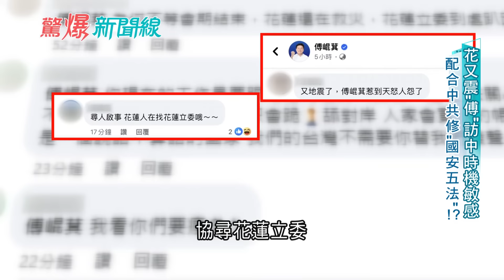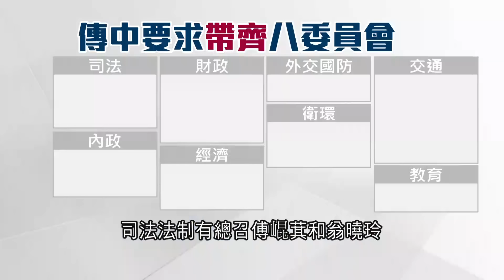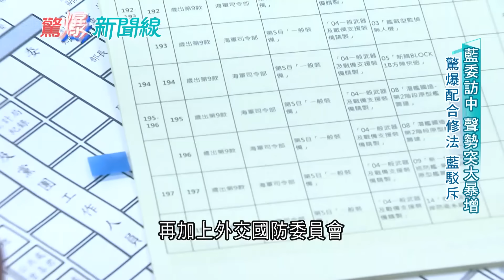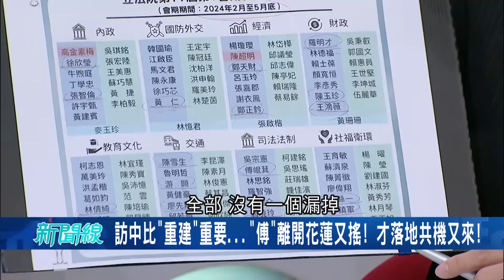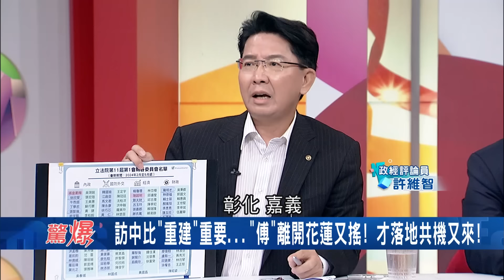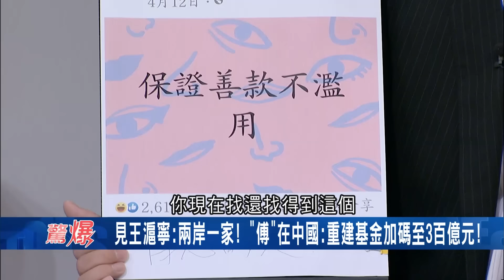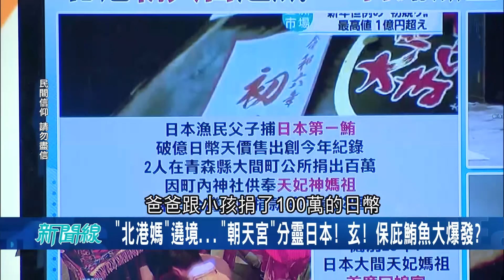【下集】訪中比花蓮重建還重要？傅崐萁拚陸觀光團來台 難道台灣靠中國才能活下去？林廷輝轟傅自私 曝習想修國安五法 把手伸進台灣民主操弄│呂惠敏主持│【驚爆新聞線】20240427│三立新聞台